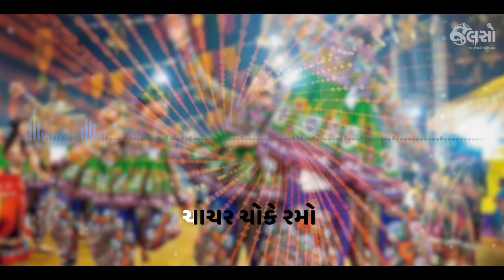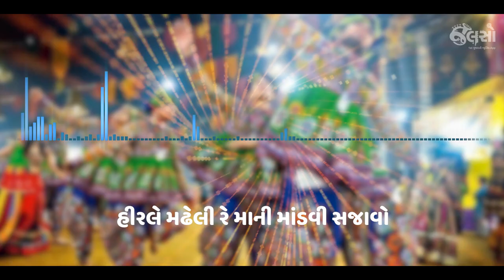Amba Ramo | Jatin-Pratik | Arpita Jaichandani | Bhupendra Shastri (Lyrical Garba Video)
'અંબા રમો, જગદંબા રમો'
Jalso's Brand New Garba Song

Amba Ramo Jagdamba Ramo is a specially made Garba for Navratri by Jalso.
It is a new Garba sung by skilled singer Jatin Limbad and Arpita Jaichandani. This Garba is composed by Jatin & Pratik and written by Bhupendra Shastri. This Garba is one of the 12 Garbas of Jalso's production which have been made for Jalso Navraat.
So enjoy Jalso Na Garba on this Navratri.